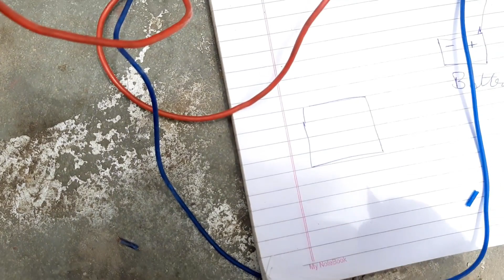HOW TO INSTALL ROOTS HORN BAJAJ CHETAK